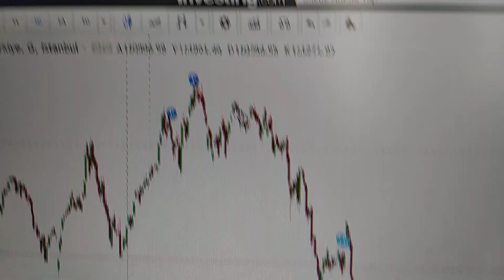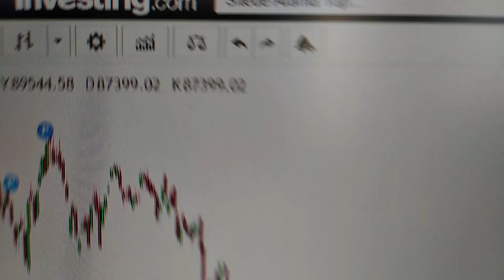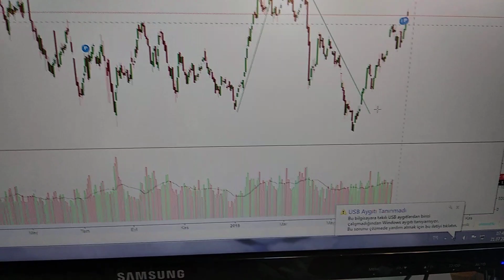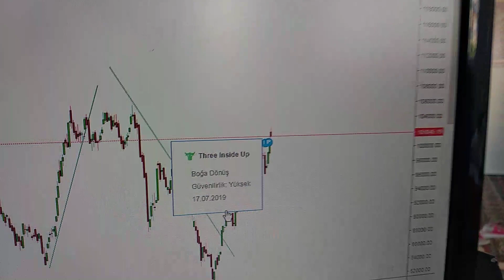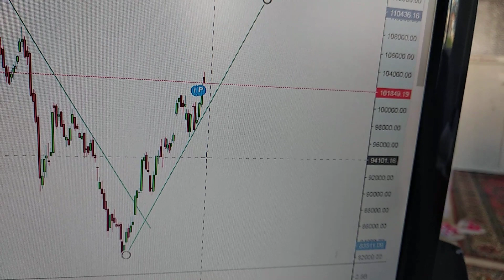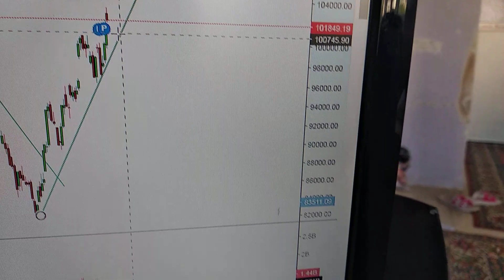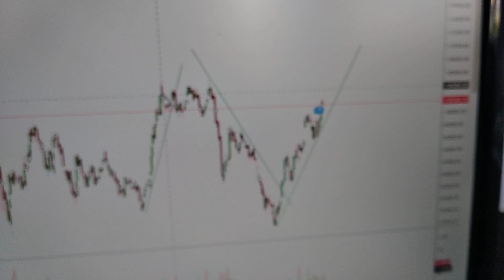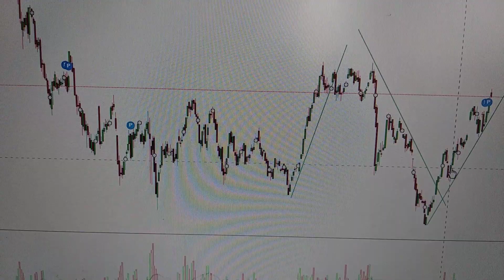Endeks 100 nereye gider? Teknik analiz ne kadar isabetli tespit yapar?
Önemli olan bizim aldığımız hissenin nereye gitti endeksin değil.